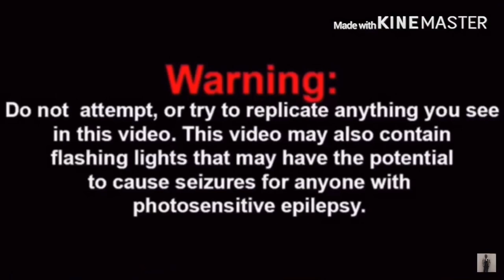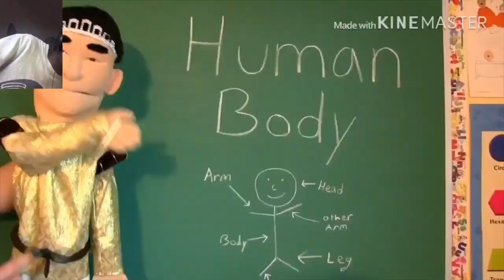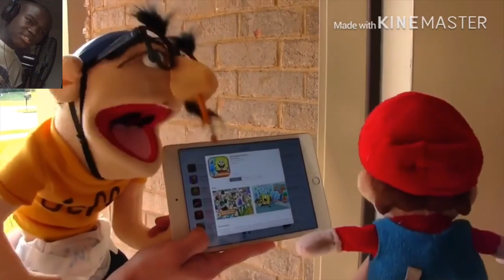SML YTP: Jeffy The Scammer! REACTION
Jeffy is going to scam you out of all your money